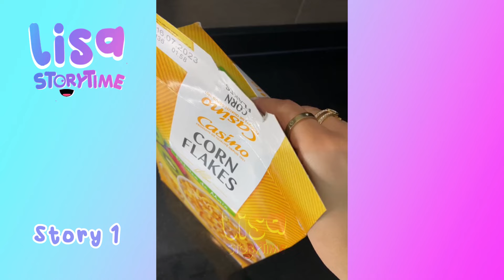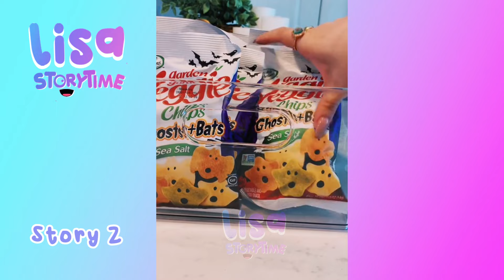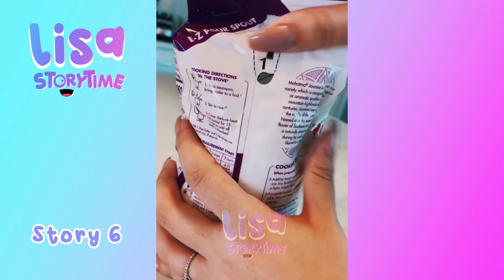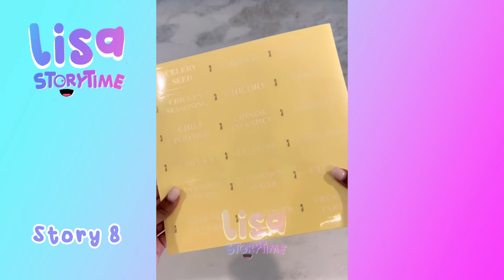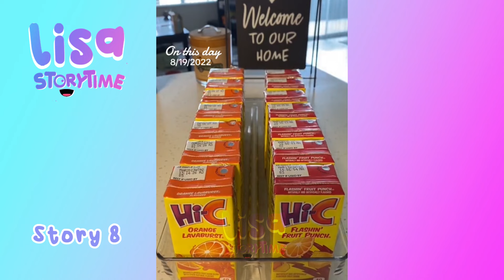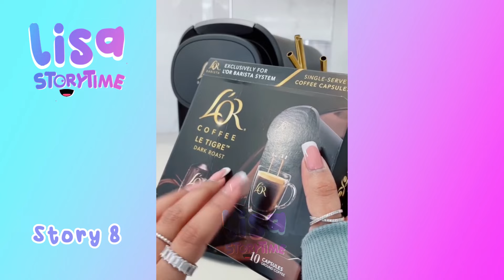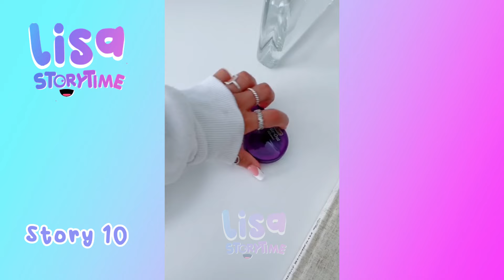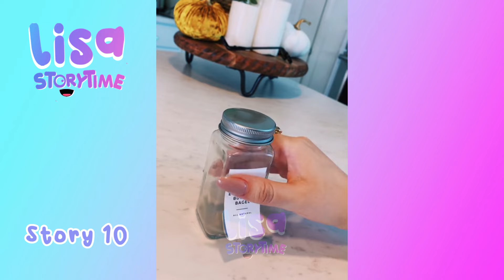🌺 30 Minutes Satisfying Restock And Organizing Tiktok Storytime Compilation Part148 | Lisa Storytime